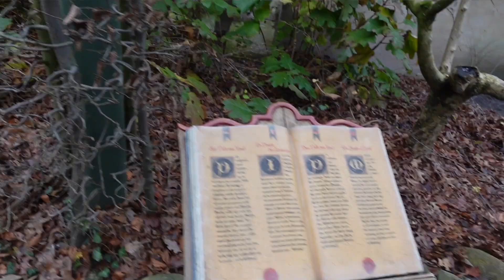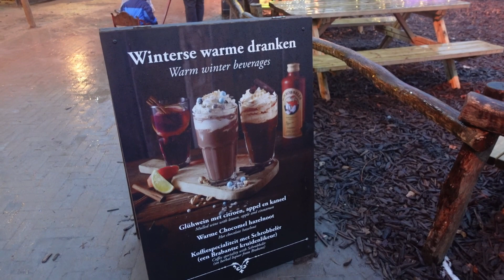SNOW, RAVELEIJN AND THE MASCOTTE PARDOES | WINTER EFTELING VLOG | DECEMBER 2023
Hi guys!

Today I’m showing you around the winter Efteling! My favorite season at Efteling if you ask me! Have you ever visited Efteling?